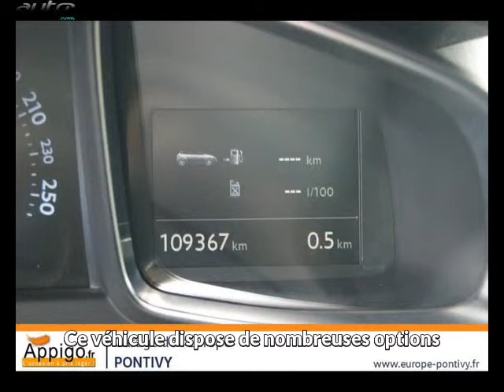Citroen ds5 occasion visible à Pontivy présentée par Volkswagen pontivy garage de l'europe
Cette Citroen ds5 occasion disponible à Pontivy dans le 56 est mise en vente par Volkswagen pontivy garage de l'europe - 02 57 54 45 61 - tous les détails sont